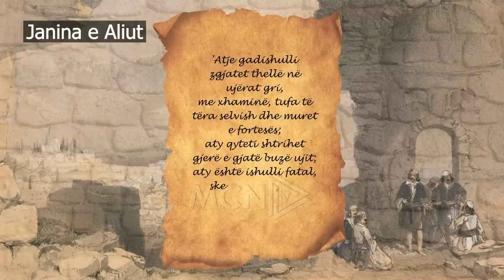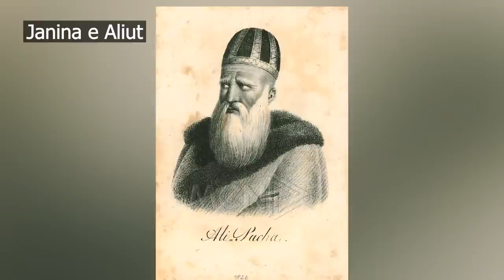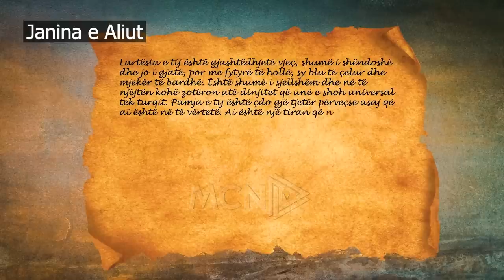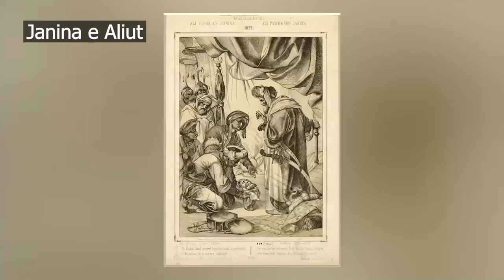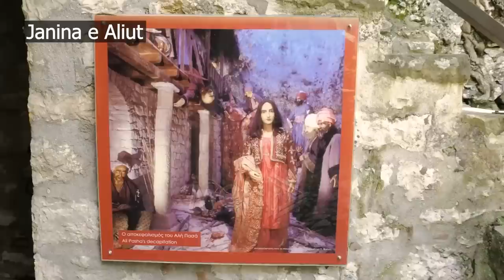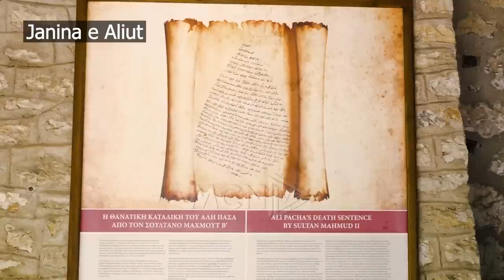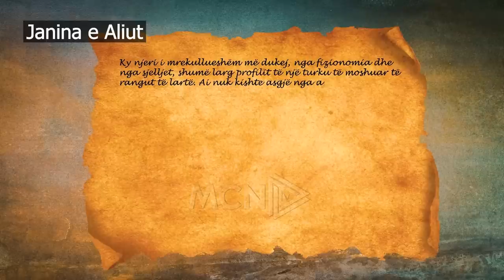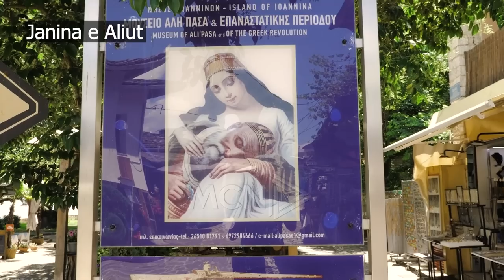Janina e Aliut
Ali Pashë Tepelena e sundoi pashallëkun e Janinës për 32 vjet, në kulmin e lulëzimit, duke lënë pas një trashëgimi të jashtëzakonshme arkitekturore. Sot monumente kulture, kalaja ku ai jetoi dhe shtëpia në ishullin ku u ekzekutua nga trupat e Perandorisë Osmane, vizitohen çdo ditë nga mijëra turistë. MCN ka udhëtuar në Janinë, për të sjellë nga afër një copëz të historisë dhe trashëgimisë ndërtimore të sundimtarit shqiptar.